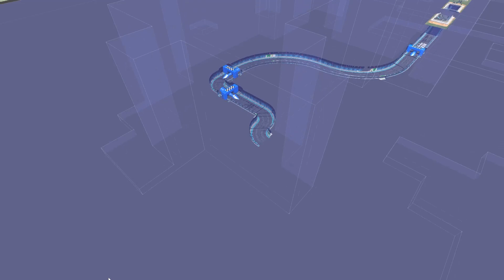Trackmania Turbo Gameplay - RANDOMLY GENERATING A LEVEL - SO COOL !!!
Trackmania Turbo Gameplay straight from Gamescom - 60fps 1080p Gameplay & First Impressions